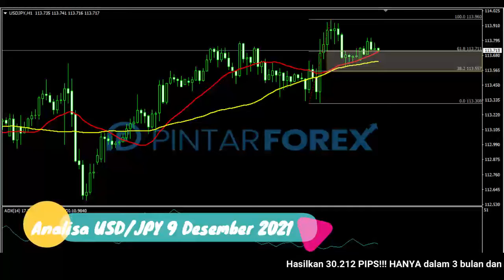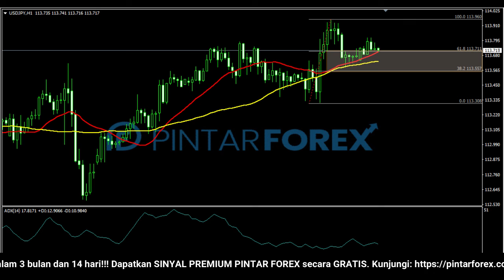🔴 LIVE: Analisa Forex Hari Ini 9 Desember 2021 USD-JPY Bullish; Waspadai Aksi Lanjutan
"Analisa Forex Hari Ini 9 Desember 2021 USD-JPY Bullish; Waspadai Aksi Lanjutan